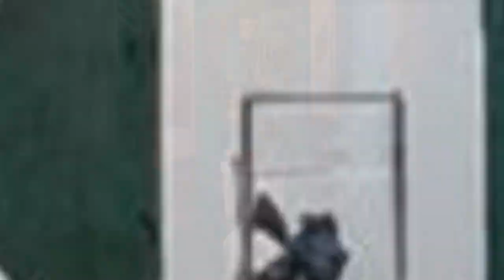75 Powder Room With Green Walls And Purple Walls Design Ideas You'll Love ⭐️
0:00:00 - Intro
0:00:12 - Powder Room With Green Walls And Purple Walls Design Ideas You'll Love: Inspirations 1 to 25
0:02:56 - Powder Room With Green Walls And Purple Walls Design Ideas You'll Love: Inspirations 26 to 50
0:05:53 - Powder Room With Green Walls And Purple Walls Design Ideas You'll Love: Inspirations 51 to 75